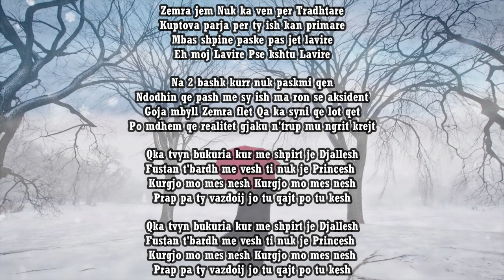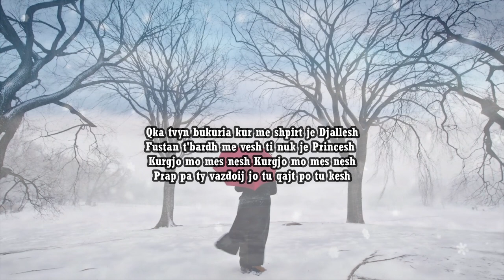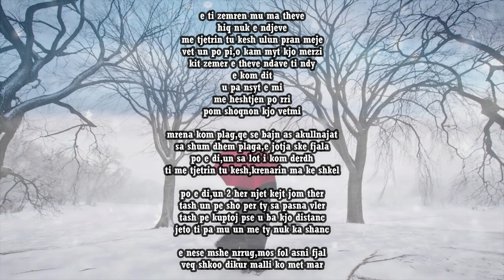Buki ft Extral - Lavire